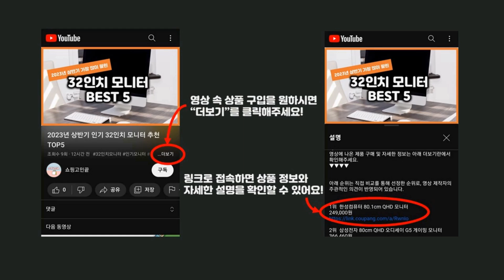2024년 가성비 끈조절마스크 추천 TOP5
2024년 하반기 가성비 끈조절마스크 추천 TOP5을 소개합니다.

♥5위   모나리자 스마일 황사미세먼지 마스크 개별포장 끈조절 대형 KF94, 30개입, 화이트, 2개  [  27,900원  ]

♥4위   블루나 페이스핏 KF94 숨쉬기편한 끈조절 황사방역마스크 대형, 30개입, 백색, 2개  [  25,800원  ]

♥3위   사니사니 10매 빨아쓰는 천마스크 면마스크 끈조절 재사용 메쉬 황사 컬러 연예인 패션 스포츠 골프 마스크, 원하는색, 1개, 10개  [  14,980원  ]

♥2위   [네퓨어] 프리미엄 뉴 황사방역용마스크 KF94 대형(70매) (화이트), 5개입, 화이트, 14개  [  41,240원  ]

♥1위   맑은하늘 끈길이 조절 라이트 비말 차단 마스크 입체형 대형 KF-AD, 1개입, 흰색, 50개  [  15,670원  ]